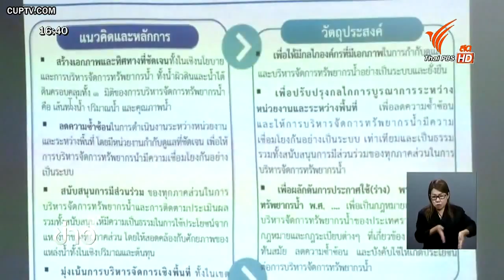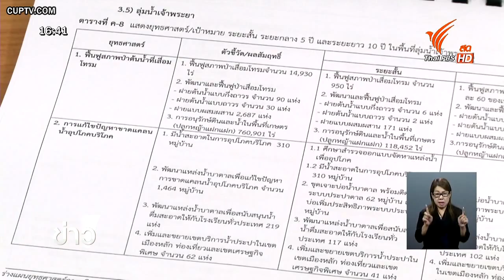รศ.ดร.บัญชา ขวัญยืน - ชั่วโมงข่าว16:00-Thai PBS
รศ.ดร.บัญชา ขวัญยืน ร่วมเสวนาในเวทีบริหารจัดการน้ำของ สนช.
เมื่อวันที่ 20 พฤษภาคม 2558 คณะกรรมการวิจัยและพัฒนา สภานิติบัญญัติแห่งชาติ เปิดเวทีเสวนาบริหารจัดการน้ำ เพื่อระดมความคิดเห็นจากนักวิชาการ นักวิจัย และหน่วยงานต่าง ๆ ก่อนนำ ร่าง พ.ร.บ.ทรัพยากรน้ำ เข้าสู่การพิจารณาของ สนช.